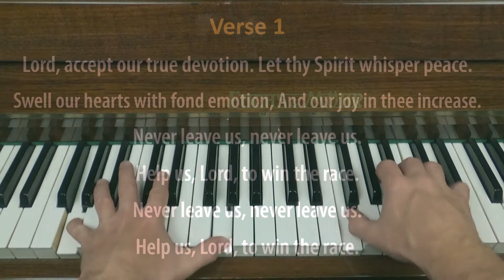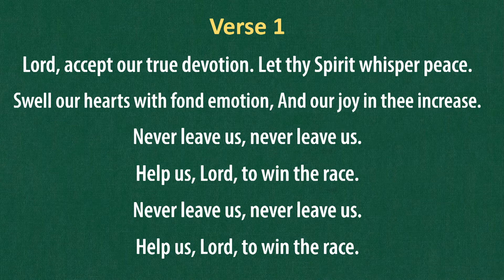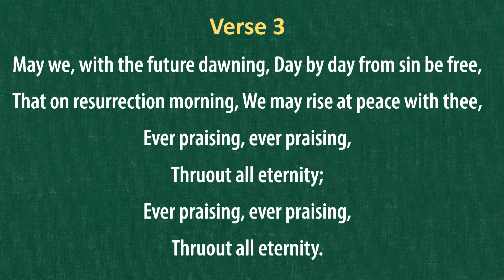(#107) Lord, Accept Our True Devotion (LDS Hymns - piano with lyrics)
"Lord, Accept Our True Devotion"

The music to this hymn composed by Joseph J. Daynes (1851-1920)
The text is written by Richard Alldridge (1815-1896)